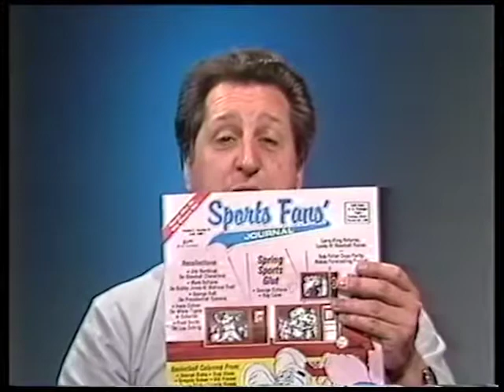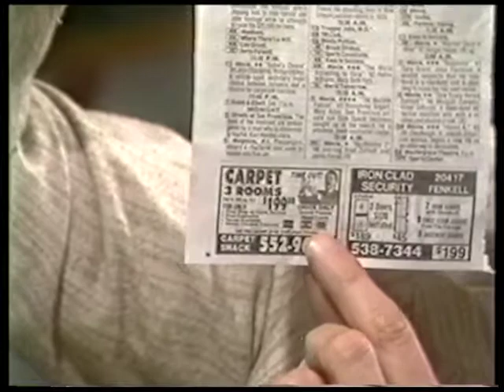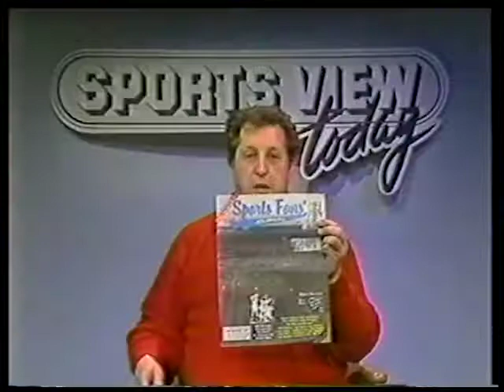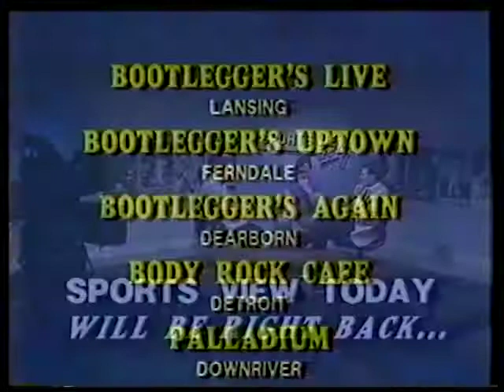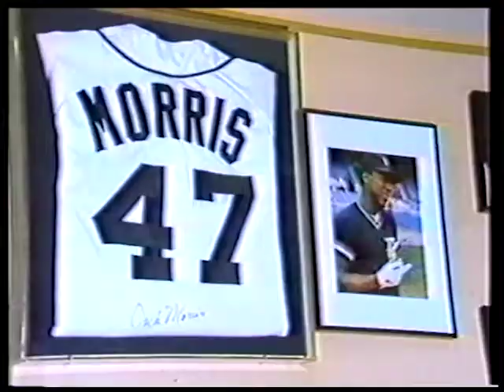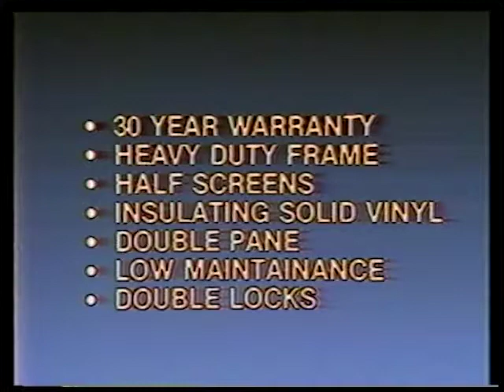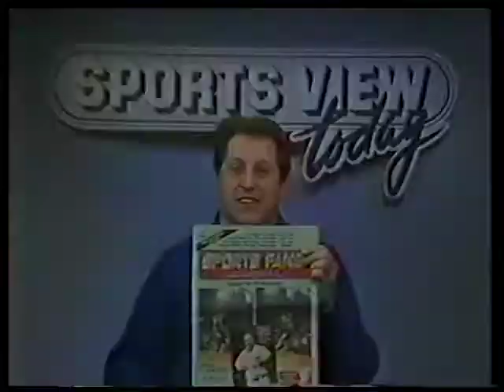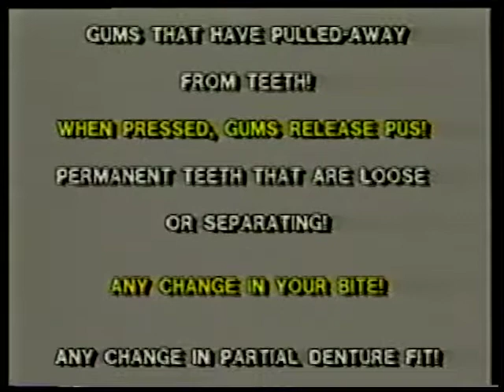Sports View Today - Dave Lewis, Red Wings Asst. Coach - Show 623 - 5/25/88